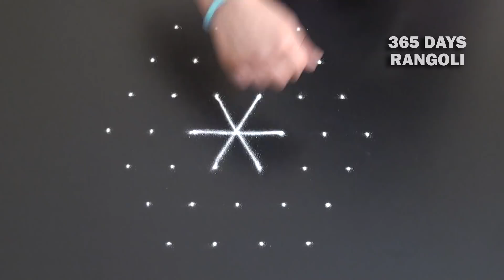ಚುಕ್ಕಿ ರಂಗೋಲಿ,7 dots Kolam,Small and easy Rangoli Design,chukki rangoli